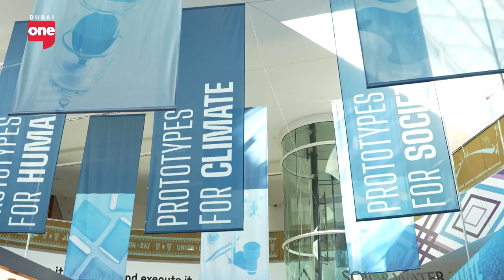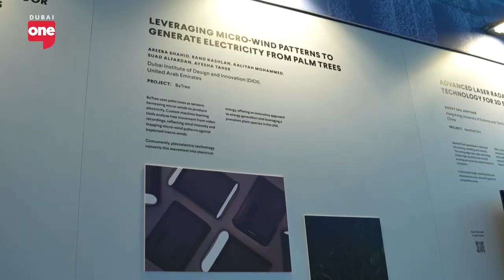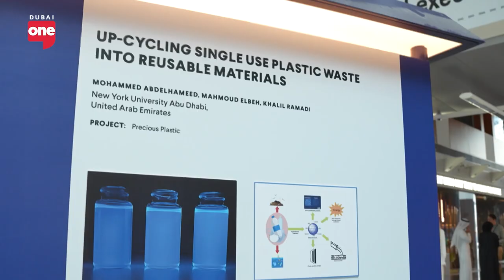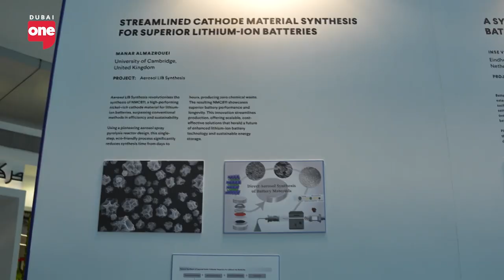Empowering students in climate action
GEMS school takes the lead in championing the importance of climate change education! Their educators have become certified Climate Teachers, paving the way for climate literacy in every classroom, as students share their vision for a sustainable future, articulating the changes they want to see. From grassroots initiatives to student-led projects, discover how our school community is actively working towards a greener, more sustainable planet.